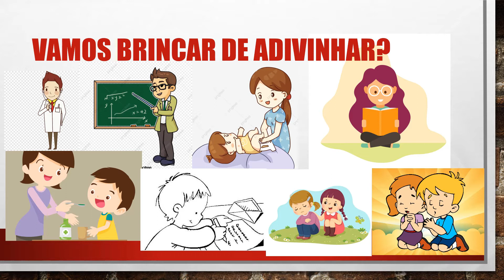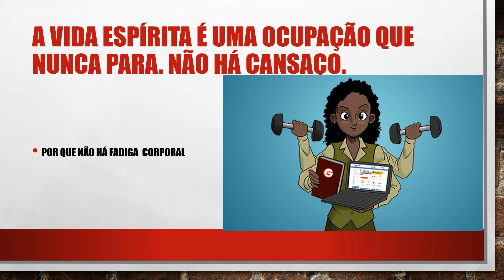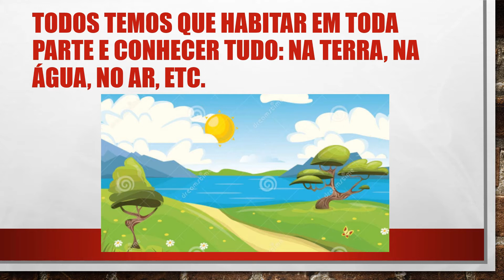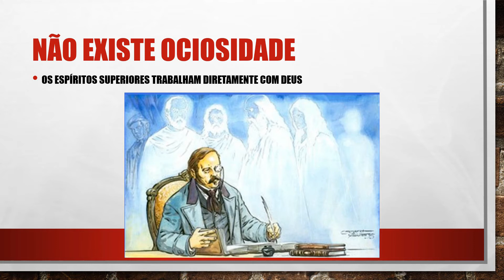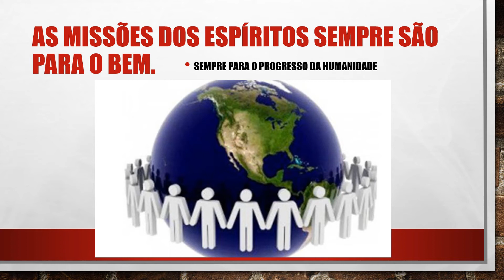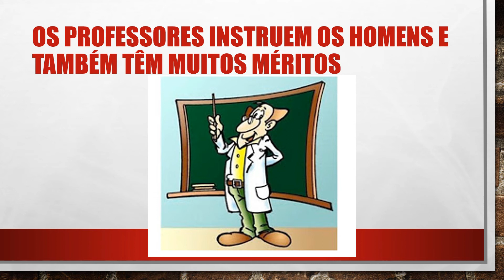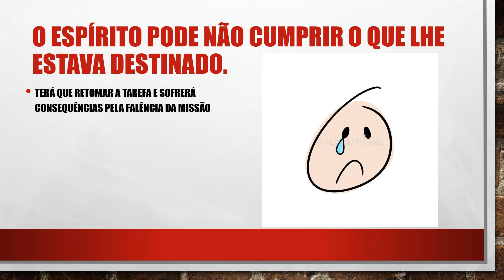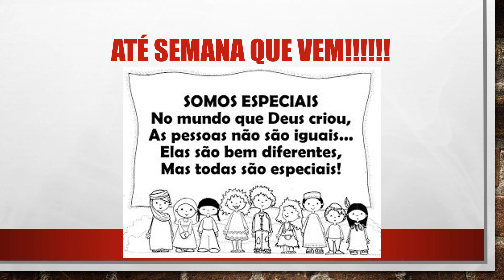LIVRO DOS ESPIRITOS 2 PARA CRIANÇA - AULA 11